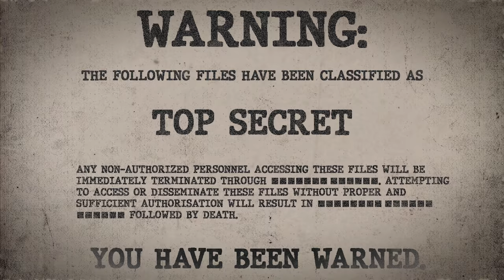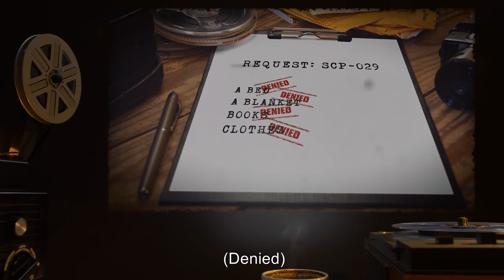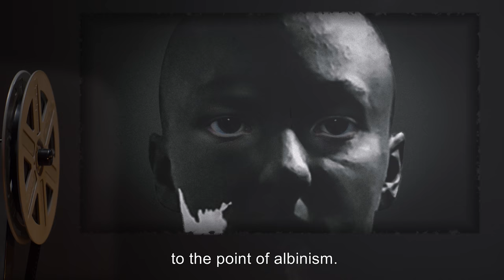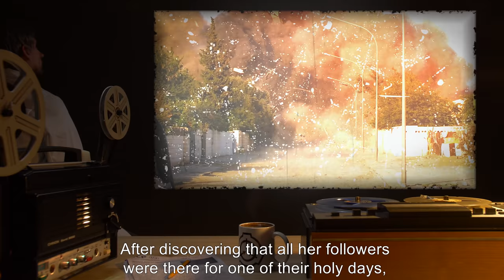SCP-029 | Daughter of Shadows (SCP Orientation)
On today’s agenda: Item SCP-029: Daughter of Darkness, Object class: Keter.

SCP-029 is a pubescent female of Asiatic-Indian descent who suffers from alopecia universalis. Over 80% of her pigmentation is a true black, while the rest of her skin has a complete lack of melanin, to the point of albinism. Her eyes are also a dark black in color.
SCP-029 has severe homicidal tendencies and has displayed a remarkable ability to use any item as a weapon. Interviews with SCP-029 have proven difficult to conduct, due to SCP-029's constant attempts to kill or convert all who speak with her. Over her years of captivity, the black patches on her skin have increased in size.

and released under Creative Commons Sharealike 3.0. Contributor: AdminBright

Artist:Dmitry Desyatov